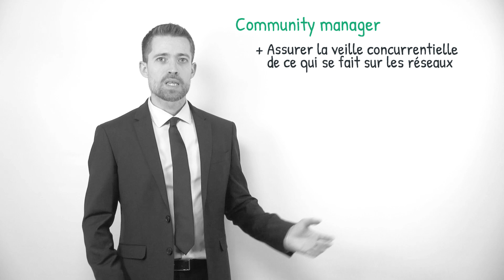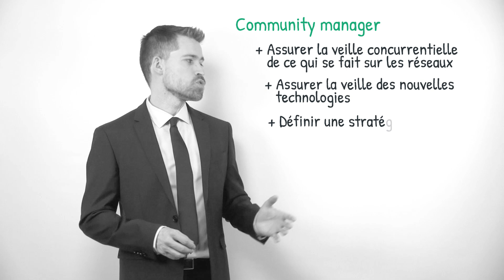Le community management, c'est quoi ? (définition, aide, lexique, tuto, explication)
Voici le sommaire de la vidéo :

Qu’est-ce que le community management ?

Quelles sont les missions qui relèvent du community management ?

Sujet : Julien Dupé
Rédaction : Chloë Tadros
Présentation : Mikael Buxton
Voix off : Zoé Burtin
Design : Gaëtan Lebaron
Réalisation : Florent Lahousse
Composition sonore : Grégoire Levillain